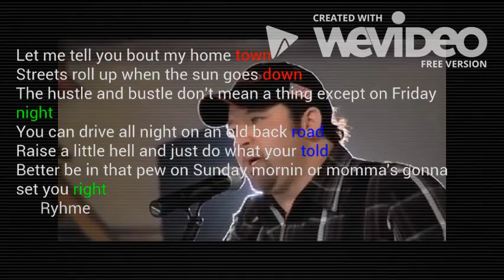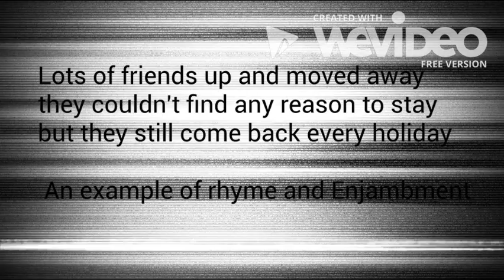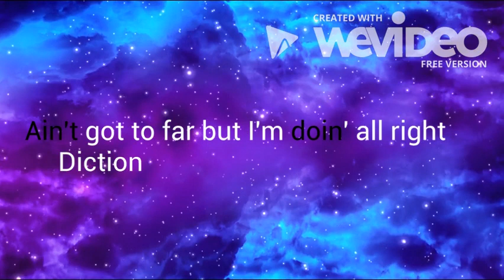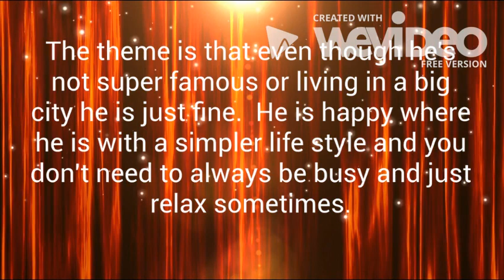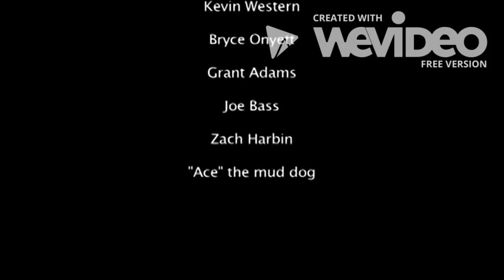English Poetry Project "Simple Life"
This song is not mine and belongs to Jason Sturgeon.  I had to make a English project over poetry devices in a song and I chose this one.